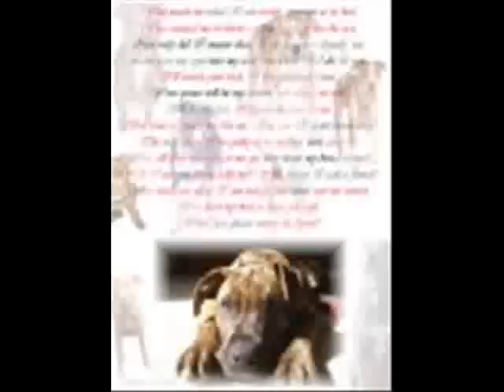A Pitbull Tribute-Best Tribute of All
A must see video Tribute for the Pitbull..for owners and breeders.. this the greatest tribute to all pitbulls.R.I.P (Dog Holiday) hope to get comments...enjoy watching..